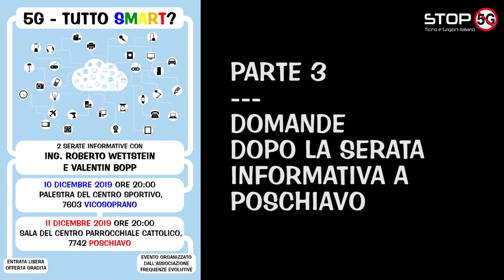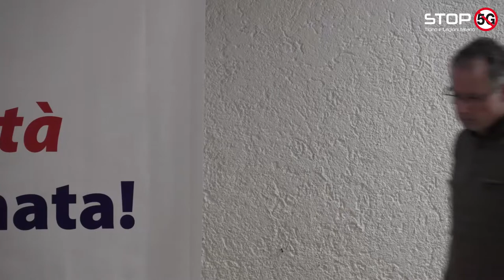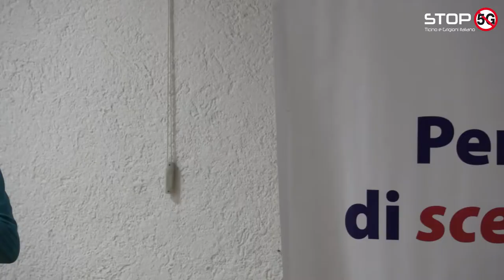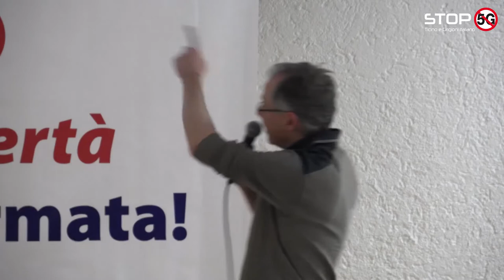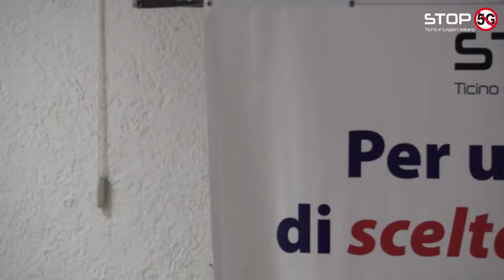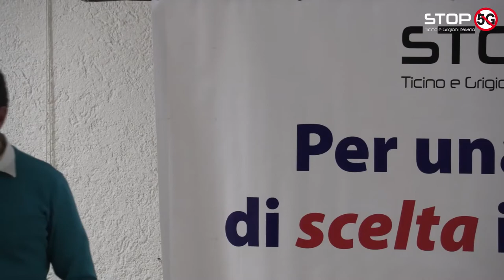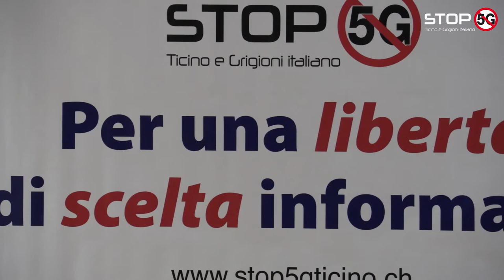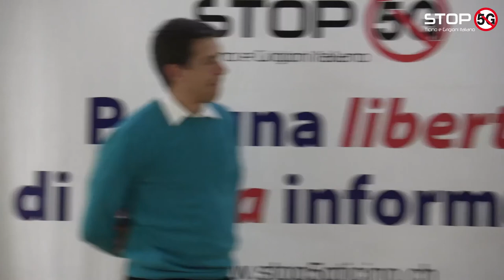5G - tutto smart? - parte 3: domande dopo la serata a Poschiavo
Serata informativa del 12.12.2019 a Poschiavo
(Quasi la stessa serata informativa è stata fatta il 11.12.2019 a Vicosoprano)

Iniziativa per una telefonia mobile compatibile con la salute e a basso consumo energetico: